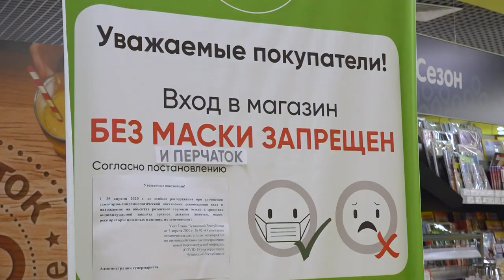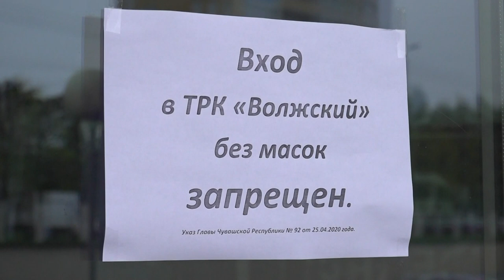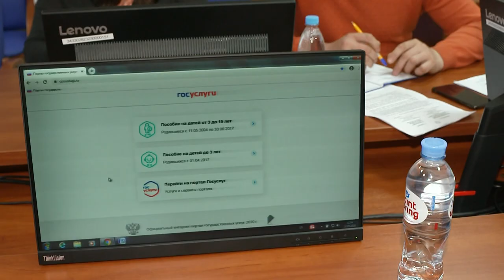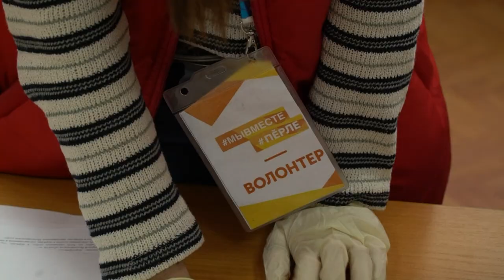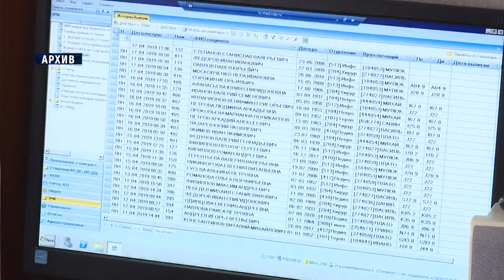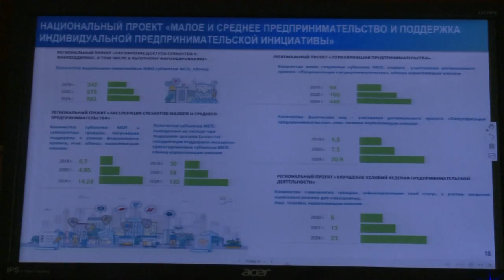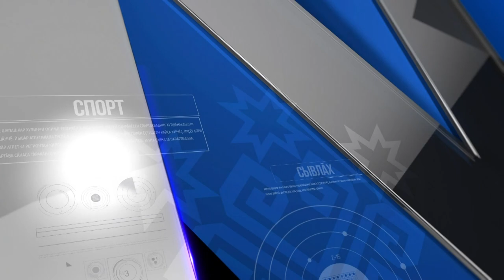Республика 13.05.2020 на чувашском языке. Вечерний выпуск